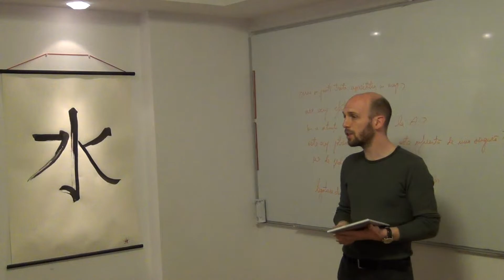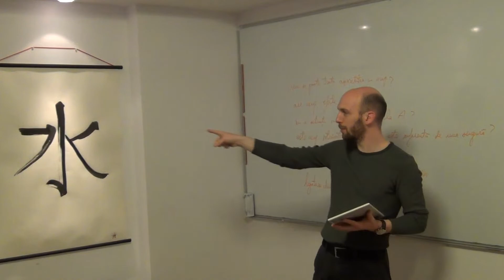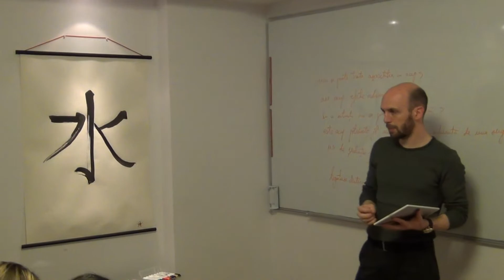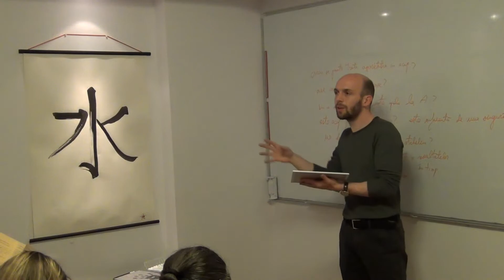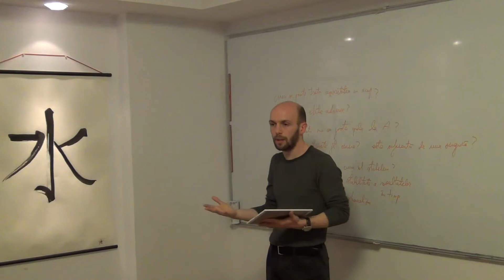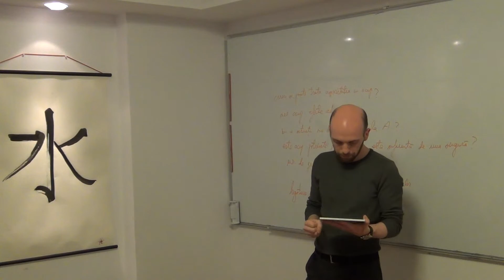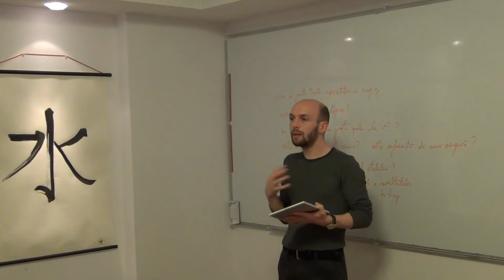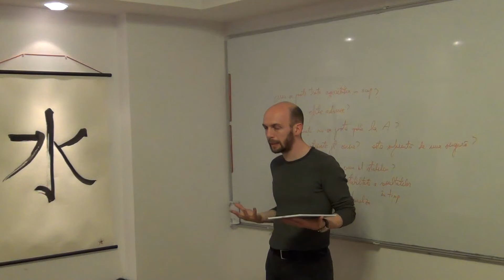Anxietate - Cauze Fizice, Mentale, Emoționale - partea 1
Diagnosticheaza si trateaza pe langa nivelul fizic al omului si nivelul mental (probleme de invatare, asimilare si procesare a informatiilor, gandire in exces, probleme de memorie, etc), cel emotional (traume din trecut, fobii, dezechilibre emotionale) si cel spiritual (identificarea caii proprii in viata, dezvoltarea propriului potential, transformare a modului de gandire si a sistemului de referinta interior, obtinerea unei stari de mai mare armonie interioara, pace launtrica)